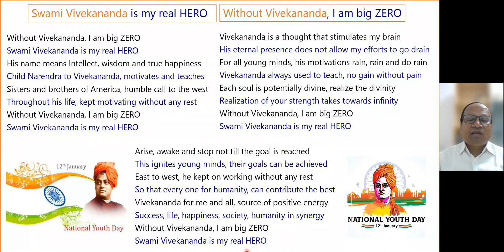Swami Vivekananda is my real HERO--Without Vivekananda, I am big ZERO